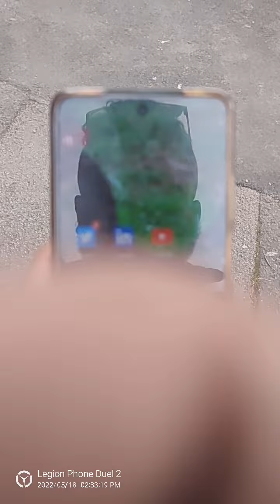Sparkhill Birmingham West Midlands police NHS Ambulance paramedics harrasment entrapment campaign 🐽🚑